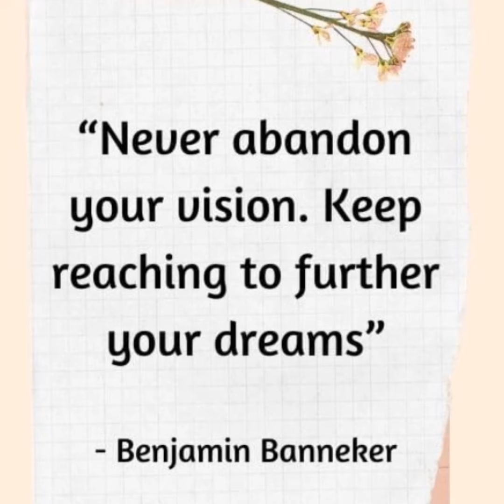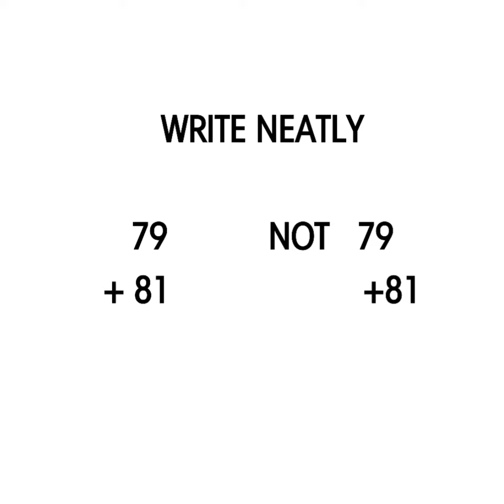THERE IS A GENIUS INSIDE YOU!